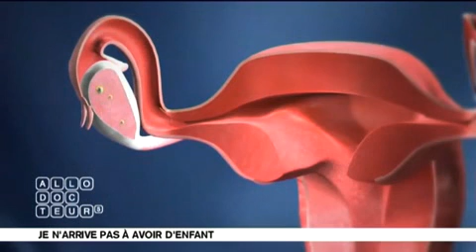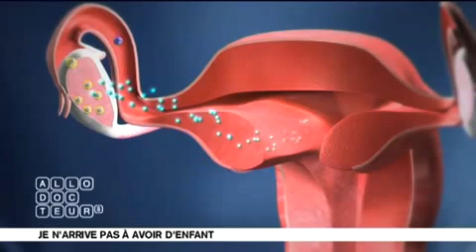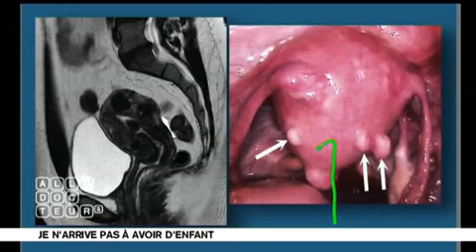Infertilité féminine - de la stimulation à la fécondation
Pour plus d'info visitez le site de docteur Ahmed SKHIRI Gynécologue spécialiste de fertilité à Tunis (Tunisie)